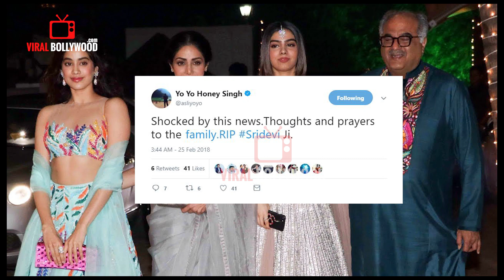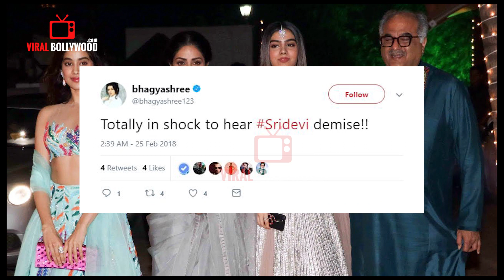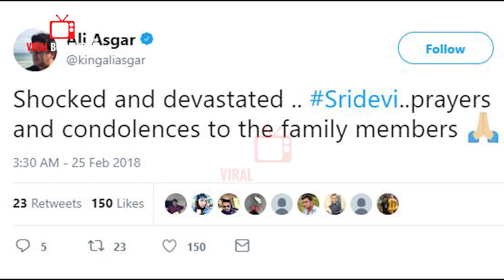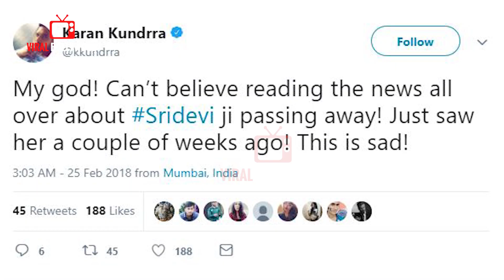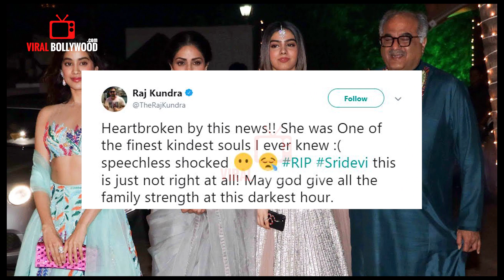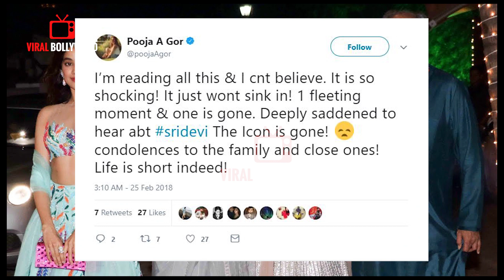Priyanka Chopra, Preity Zinta and Other CELEBS MOURN the Passing Away of SRIDEVI | 1963-2018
WATCH Priyanka Chopra, Preity Zinta and Other CELEBS MOURN the Passing Away of SRIDEVI | 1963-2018